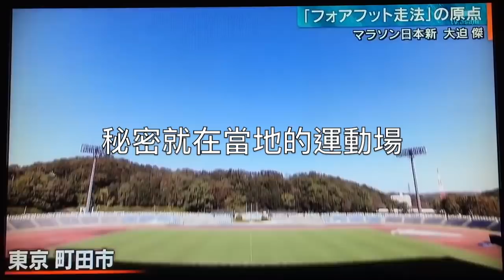【跑得瀛】刷新日本紀錄 大迫傑的前掌著地跑法 (中文字幕)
日本長跑好手大迫傑(Suguru OSAKO), 於2018年10月7日舉行的美國芝加哥馬拉松中，以破日本紀錄時間2小時05分50秒得季軍，把設樂悠太(Yuta SHITARA)在同年2月東京馬拉松之中所做2小時06分11秒的日本人最快全馬紀錄，再推前21秒。之後，大迫傑接受日本知名體育主持松岡修造(Shuzo MATSUOKA)訪問，剖析他前掌著地跑法和前往美國參加「俄勒岡計劃」，如何協助他登上高峰。